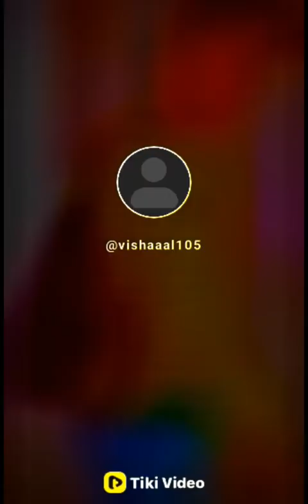Samir staylo v/s samir stylo.💯💯💯 samirstylistgrammar # #